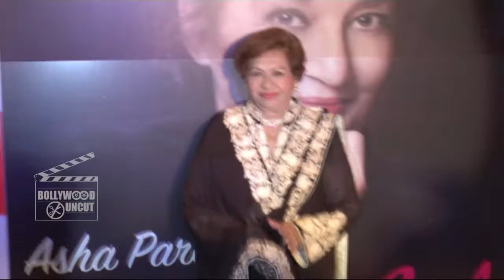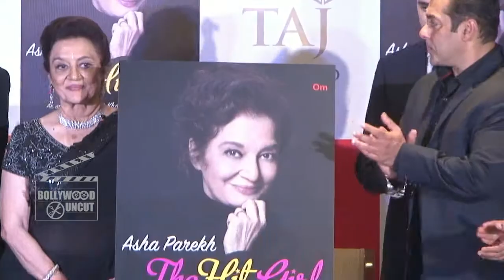Salman khan Hugs Dharmendra At Asha Parekh’s Book Launch